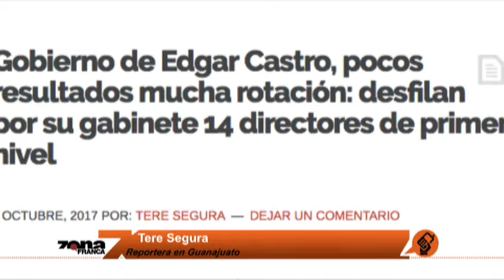Reporte de Tere Segura